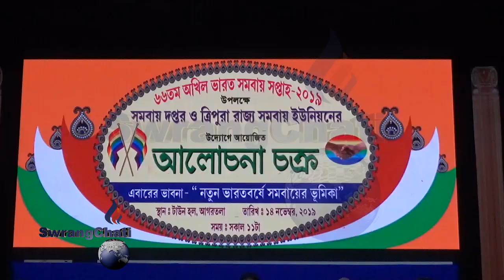MONTRI OKRANI SAMUNG SWINANI KOKSANANI SIMIYA SAKHA CM